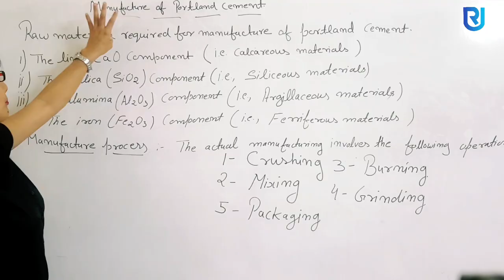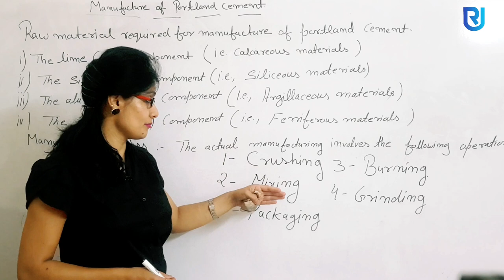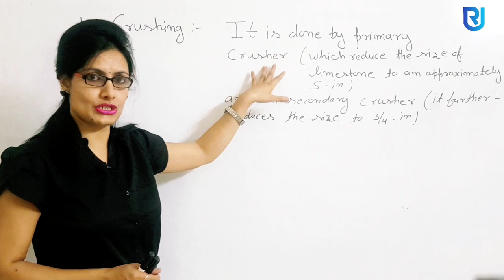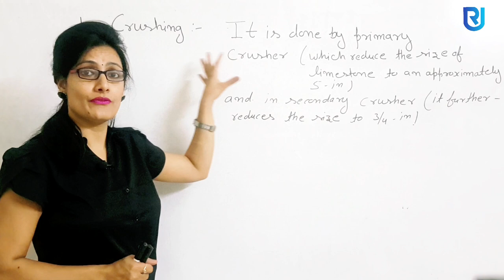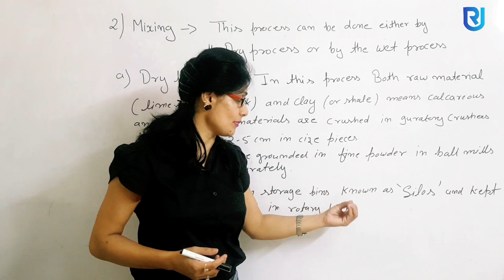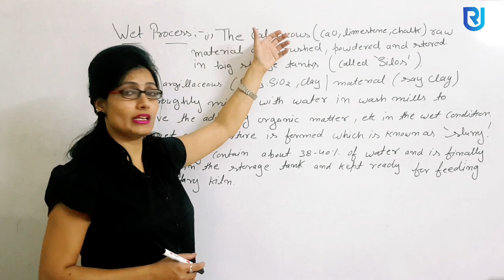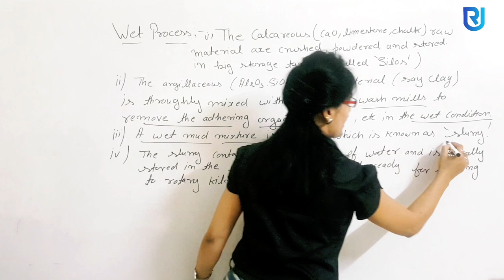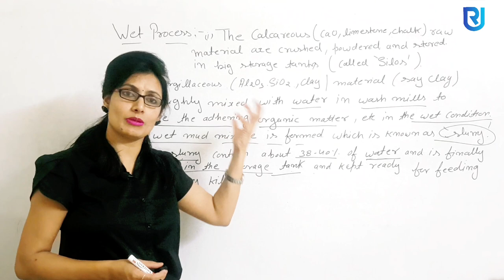Manufacture Of Portland Cement Part-1||Crushing||Mixing||Dry Process of Mixing||Wet Process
The manufacture of portland cement involves the use of skills of chemists, engineers, and technicians to ensure a uniform product.
The actual manufacturing involves the following operations:
1. Crushing
2. Mixing
a. Dry mixing
b. Wet mixing
3. Burning
4.Grinding
5. Packaging

The channels aim to provide simple, yet detailed tutorials, guides, notes covering all the technical topics and discussions to help the student learn effectively and saves time and huge investment.

ruchi upadhyay